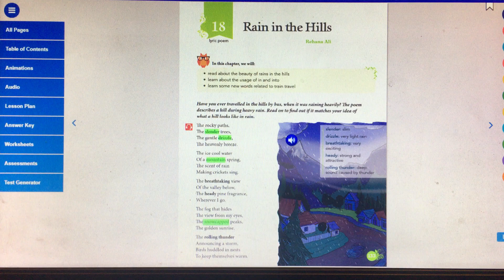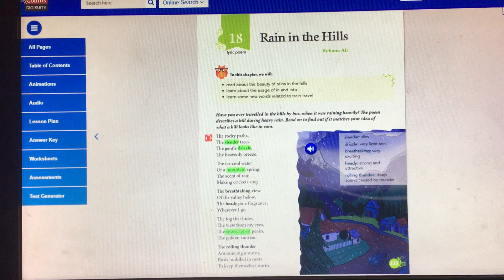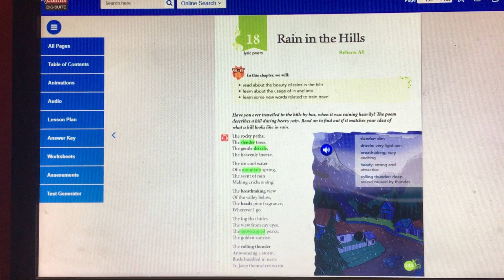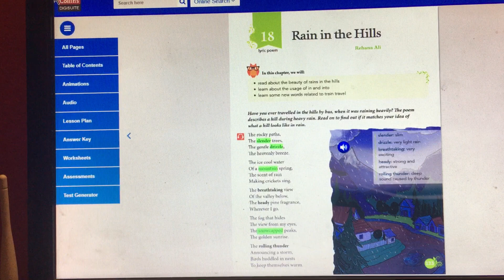Class 5 English Literature Poem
Poem
Rain in the hills
Part - 2
Explanation